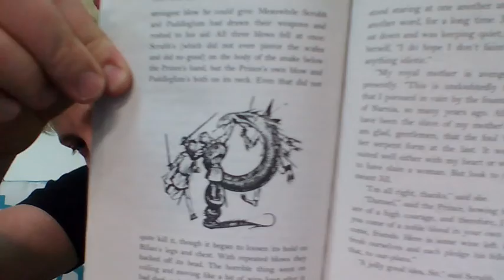Silver Chair Chapter 12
This is chapter 12 of a video read-aloud of the book "The Silver Chair" by C.S. Lewis, in which our heroes wonder if there is indeed such a thing as a sun and find out what burnt marsh wiggle smells like.

Purchase your own copy of the Silver Chair at Barnes and Noble, Amazon, or wherever fine books are sold.